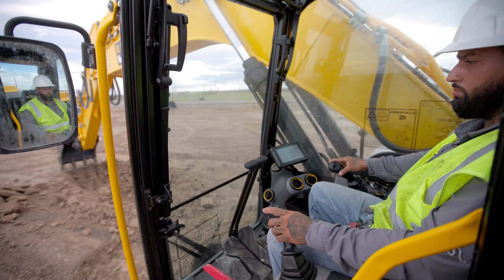Introducing Project Kati | Soluna Holdings, Inc.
Project Kati is expected to deliver 166 megawatts (MW) of clean computing capacity in two phases, beginning with 83 MW expected to come online in early 2026.

“Breaking ground on our biggest project yet expands our Texas footprint, strengthens partnerships with leading renewable developers, and proves our colocation model of pairing high-performance computing with clean energy at utility scale,” said John Belizaire, CEO of Soluna. “Project Kati showcases our ability to deliver large-scale facilities with world-class investors and positions Soluna for long-term growth across Bitcoin hosting and AI infrastructure.”

The groundbreaking, held on September 18, 2025, brought together community leaders, partners, and stakeholders to mark a project expected to deliver new jobs, investment, and long-term economic impact for Willacy County.

Project Kati Plan:

Project Kati is designed as a two-phase buildout: Kati 1 is dedicated to Bitcoin hosting with Galaxy as the first customer already secured, while Kati 2 will expand the site to support AI and high-performance computing (HPC) infrastructure.

Kati 1 (83 MW, Bitcoin Hosting): Expected to come online in early 2026, this first phase will deliver 83 MW of clean computing capacity, including 48 MW for Galaxy and 35 MW for Soluna’s Bitcoin Hosting.

Kati 2 (83 MW, AI & HPC Infrastructure): Planned to follow, this second phase is expected to double the site’s capacity to 166 MW and establish Project Kati as a dual-purpose facility serving both Bitcoin hosting customers and the rapidly growing demand for AI and HPC workloads.

By phasing the buildout, Soluna can serve existing customers today while scaling capacity for the next generation of computing.

More information on Project Kati and Soluna’s data center projects can be found